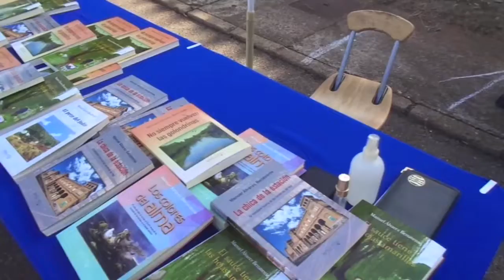Manuel Alvarez Benavente / escritor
ENTREVISTA
Manuel Alvarez Benavente
escritor
de Vega del Tera (Zamora) que escribe acerca de
historias de la comarca
nos concede una breve entrevista